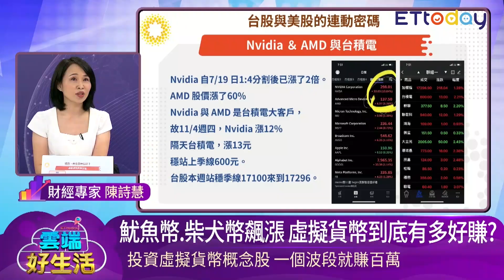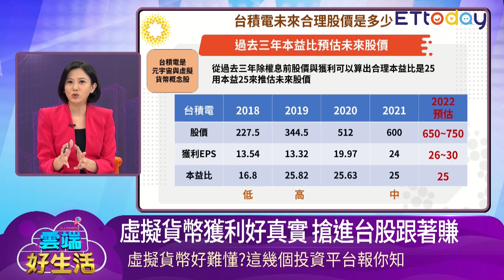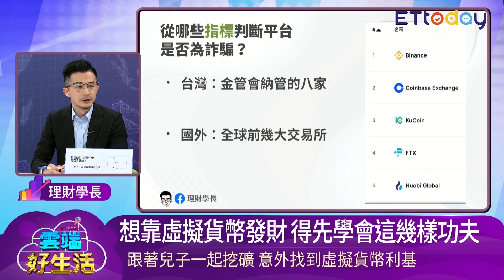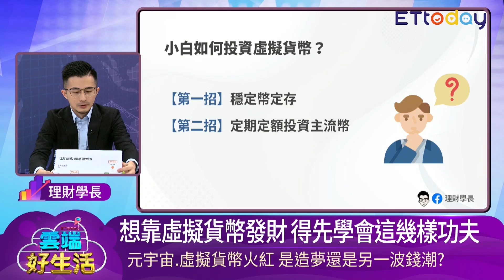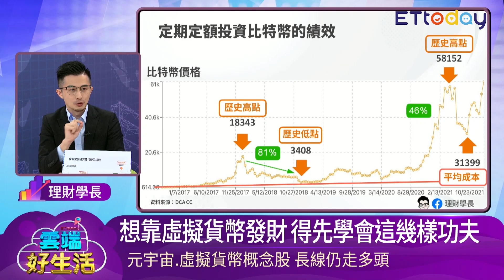台積電明年合理股價上看750？ 定期定額比特幣 資產翻千倍｜雲端好生活 EP21精華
20211112雲端好生活EP21精華